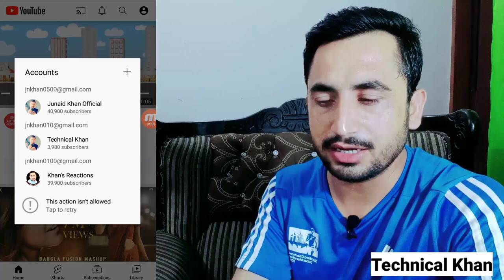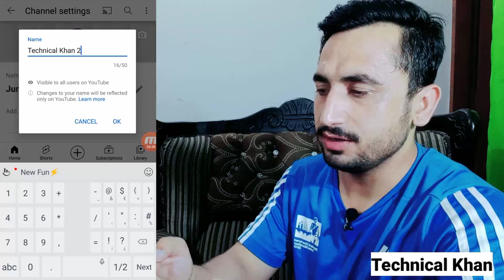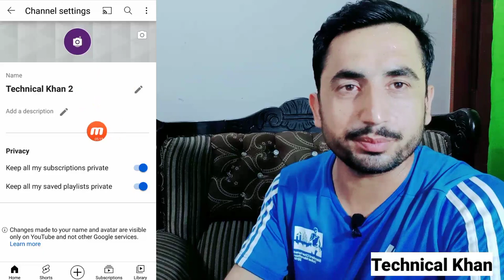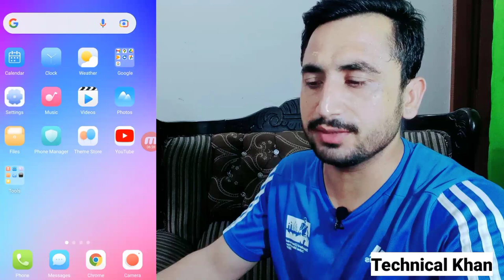Youtube Channel Senga Jorigi. ||How to make a Youtube Channel in pashto|| Episode 3 Technical Khan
How to make Youtube channel in pashto.
how to make youtube channel.
youtube channel jorolo tariqa.
Youtube channel senga joregi.
Pashto Tech.
Youtube channel banane ka tariqa.
Youtube channel kaise banaye.
Youtube channel banane ka asan tariqa.